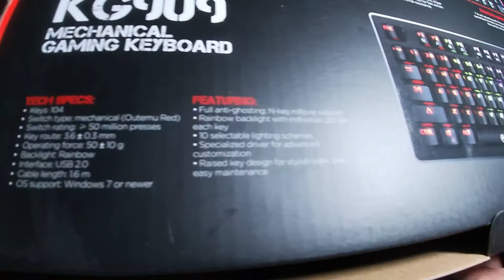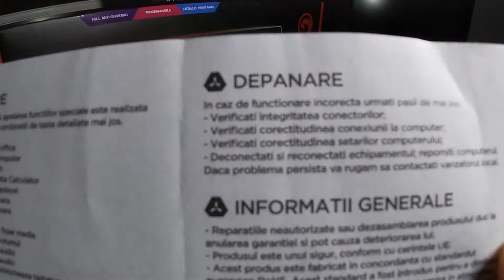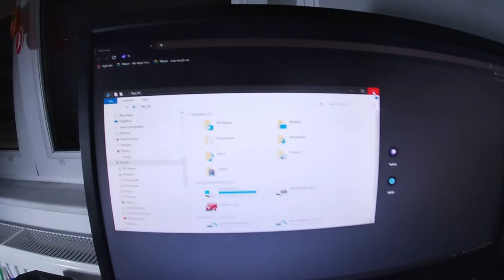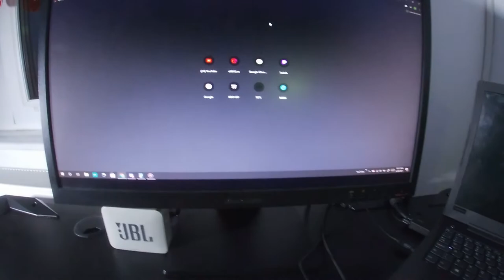Scorpion KG 909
Specifications. Keys: 104. Switch type: mechanical (Outemu Blue) Switch rating: ≥ 50 million presses. Key route: 3.6 ± 0.3 mm. ...
Feature.
Full anti-ghosting: N-key rollover support. Rainbow backlight with individual LED for each key. 10 selectable lighting schemes. Raised key design for stylish looks and easy maintenance.